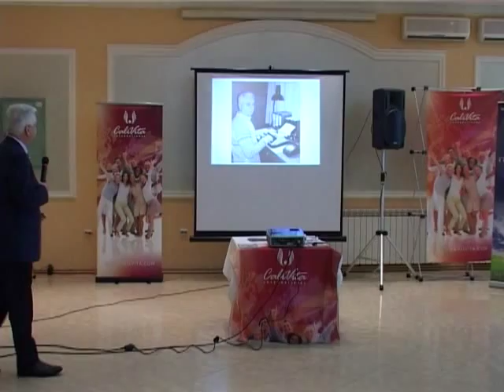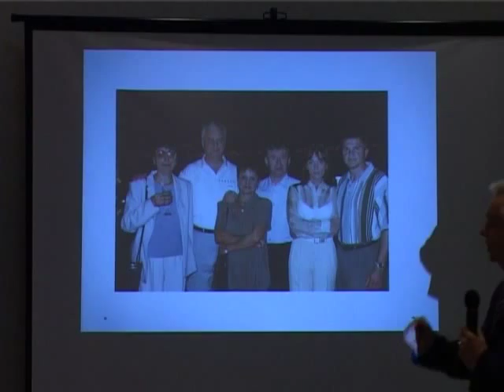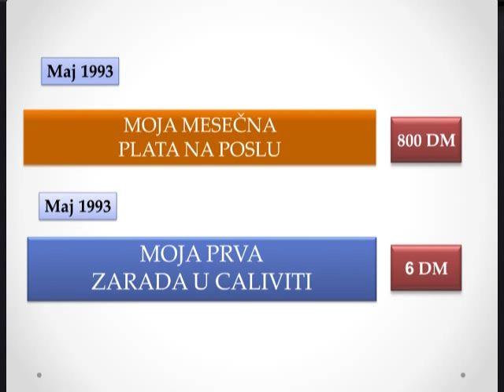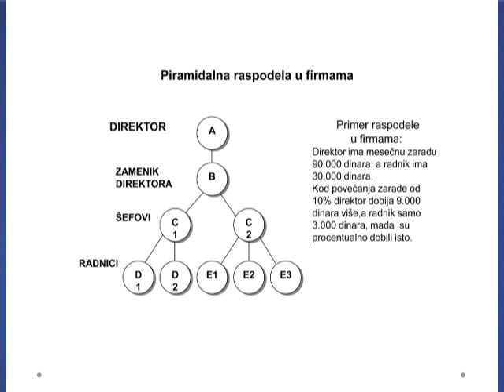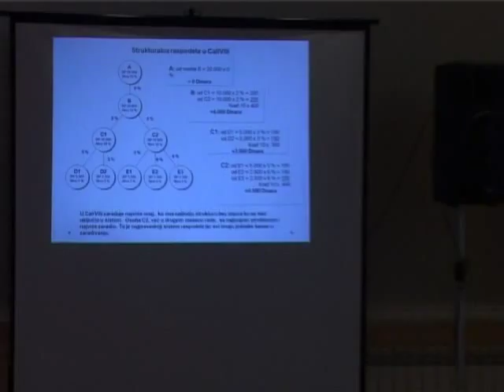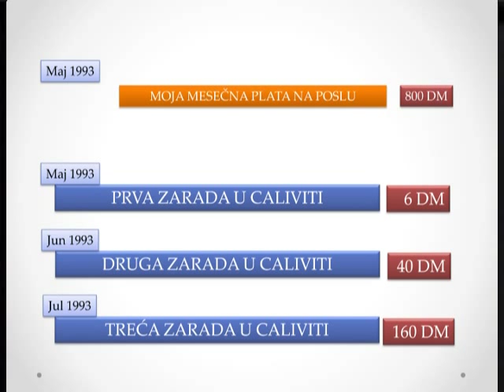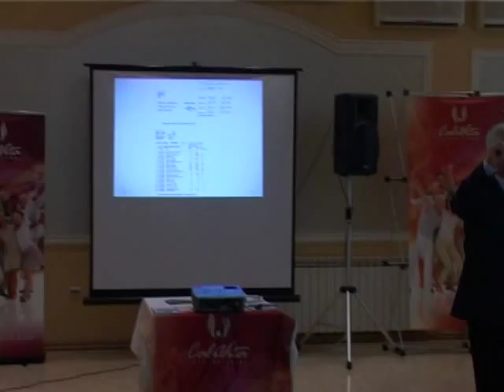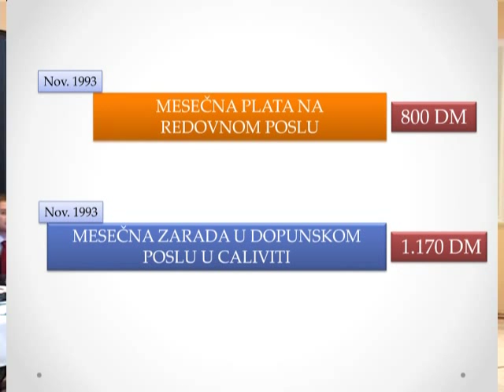Matis Šandor - Put uspeha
DO NADPROSEČNE ZARADE DOPUNSKIM RADOM!

Za sve detaljne informacije nas možete kontaktirati:

tel: 062/797-447 (samo za pozive iz Republike Srbije)
skype: calivita.paradox